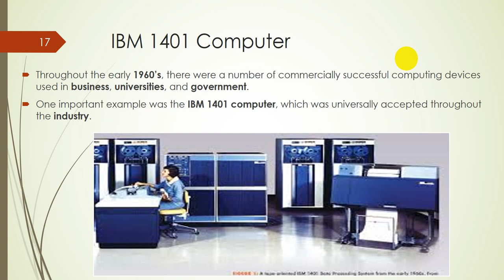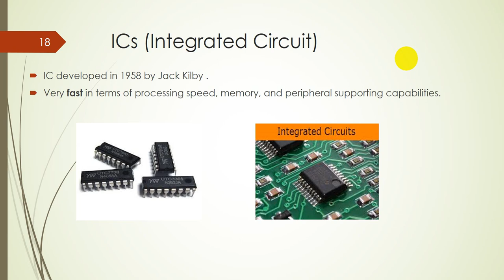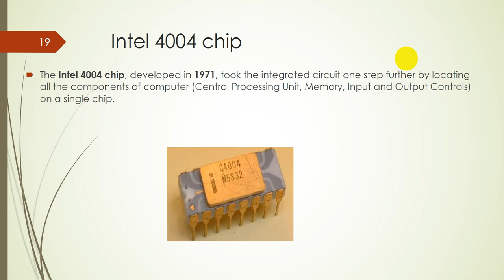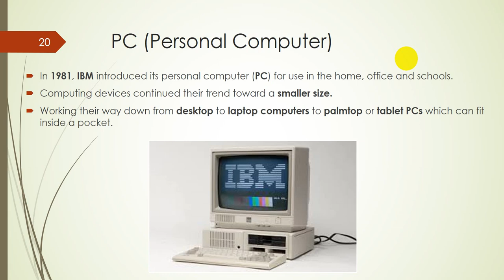Modern Computing Devices|| Computing Device|| Lecture #02 || Class 1st _Year Computer Science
Detail explanation about Modern Computing Devices
Transistor
IBM 1401 Computer
ICs (Integrated Circuit)
Intel 4004 chip
PC (Personal Computer)